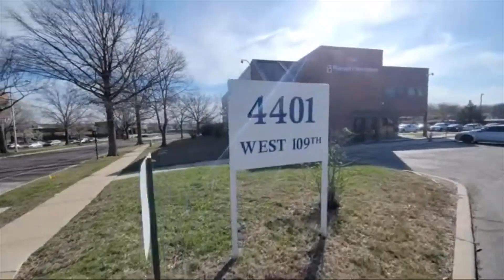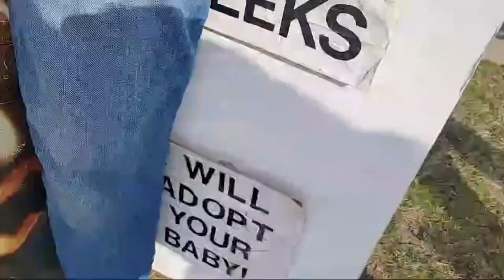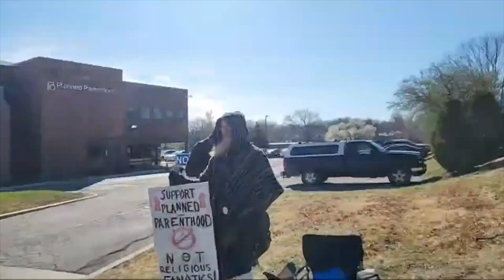Adopt Your Baby? You Be the Judge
Prolifer tries again to spark a debate, first clinic defenders, then with a patients personal escort. This goes on for a while, so follow along. @plannedparenthood